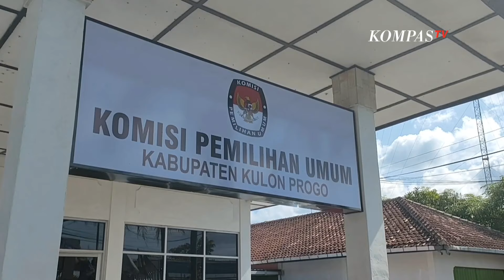KPU Ungkap Penyelesaian Polemik Anggota KPPS Kulon Progo Tak Dapat Uang Saku Pelantikan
KOMPAS.TV - Sebanyak 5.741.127 Anggota Kelompok Penyelenggara Pemungutan Suara atau KPPS telah dilantik pada Kamis 25 Januari 2024.

Komisi Pemilihan Umum (KPU) atau KPU RI melantik anggota KPPS yang tersebar di 820.161 TPS di Indonesia secara serentak. Selain melantik, KPU RI juga memberikan bimbingan mengenai teknis-teknis pemungutan suara.

Namun, usai pelantikan muncul sejumlah masalah, mulai dari adanya dugaan anggaran dana konsumsi dan transportasi pelantikan KPPS yang disunat.

Gara-gara tak dapat uang transportasi, dan makanan ringan yang layak saat dilantik, sejumlah anggota KPPS di Kulonprogo, Yogyakarta, mendatangi kantor KPU setempat.

Mereka mengaku, tidak mendapat uang pengganti transportasi. Selain itu, saat pelantikan juga mereka hanya diberi konsumsi makanan ringan alakadarnya, yang tidak sesuai anggaran.

Mereka berharap kesejahteraan sebagai Anggota KPPS diperhatikan, mengingat anggota KPPS merupakan ujung tombak kesuksesan Pemilu 2024.

Baca Juga Kronologi Anggota KPPS Cilacap Keracunan Usai Pelatihan Bimbingan Teknis Pemilu di